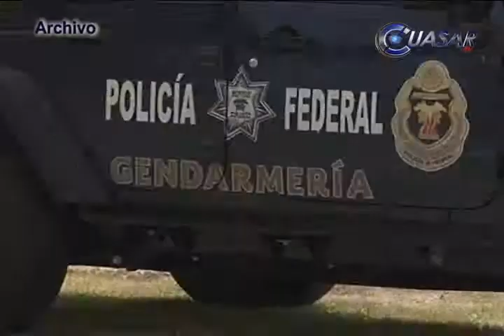A vigilar Morelia 300 gendarmes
El secretario de Seguridad Pública de Michoacán, Carlos Hugo Castellanos Becerra, informó que este lunes llegarán a Morelia 300 elementos de la gendarmería nacional en el marco de las acciones de colaboración con el gobierno federal…